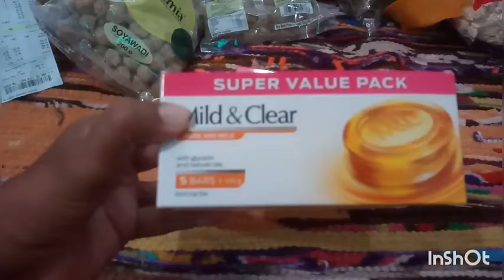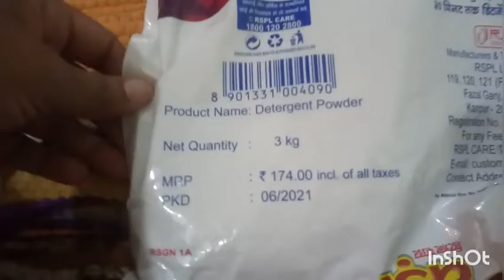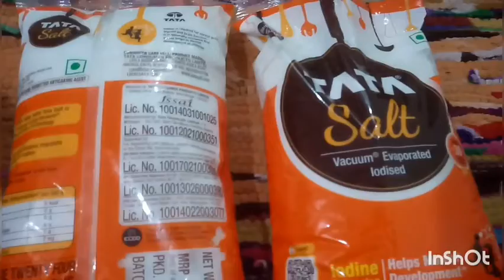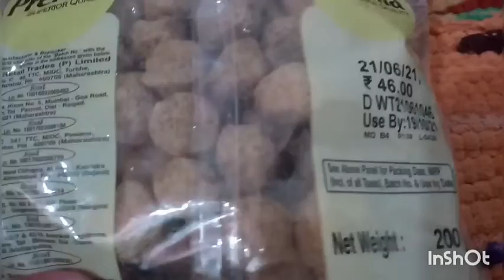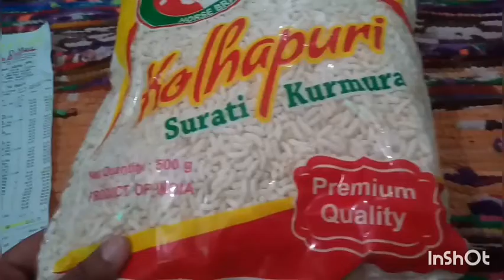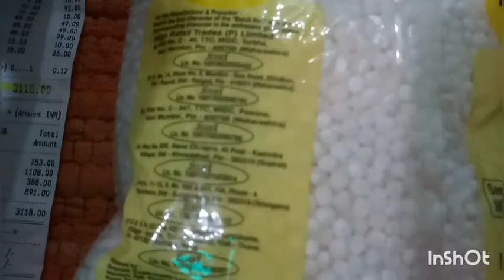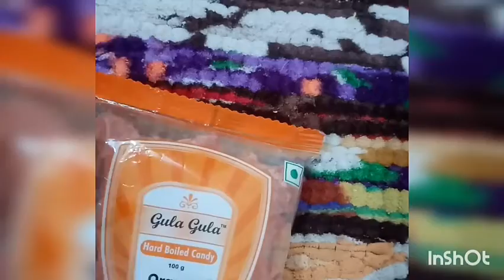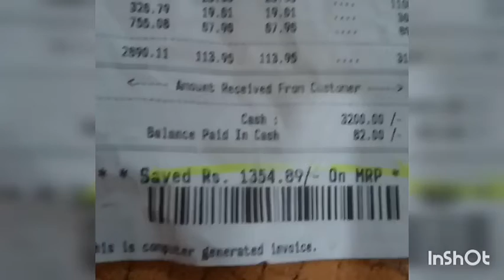D Mart Grocery Shopping & Discounts, Nagpur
Hello Everyone,

In this video I am showing you about my shopping experience at D Mart, Nagpur.
The Price of the Products & the discount I got from there.

Yours Truly,
Darshit